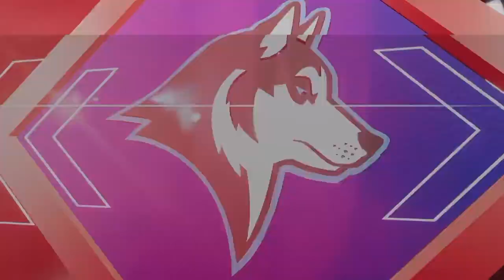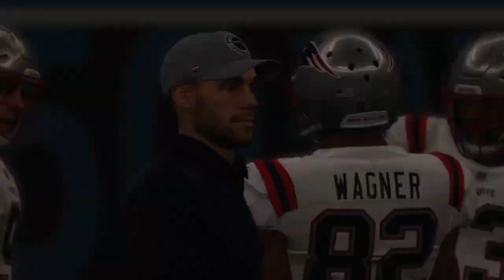Conference Championship vs. Pats |Toronto Huskies Madden 21 Franchise|#68 S4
Joe Burrow and the Patriots come into The Den to battle for the Conference Championship.

Listen to the official Spotify Playlist of Season 4 called Huskies Vengence